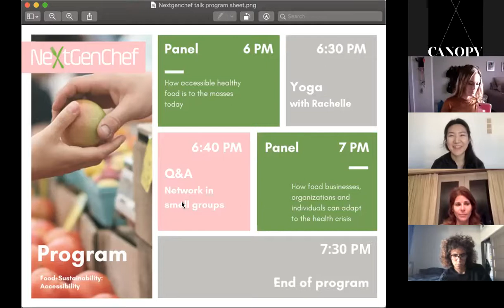NextGenChef Talk! Food+ Sustainability: Accessibility Part 1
Next Gen Chef brings you a three-part panel series looking at food & sustainability from three different pillars; healthy, accessible and regenerative. Our panelists will touch on trending topics at each part of the series that focuses on issues affecting business and consumer touchpoints from soil to shelf.

In the part one of this panel, NextGenChef food industry panelists and moderator will discuss how accessible healthy food is to the masses today and the system that is being created to offer more options to a broader group of people everywhere in the US and beyond.

Panelists:
Zuleyka Strasner, Founder and CEO of zeroshop.co.
Rob Eisenbach, Founder of IRON RIVER and marketing consultant

Moderator:
Yvette Yuan, Market Research Lead at NextGenChef